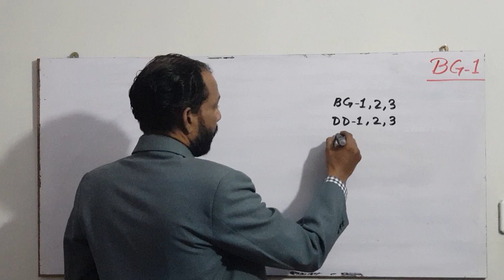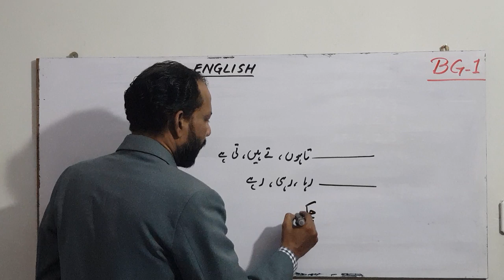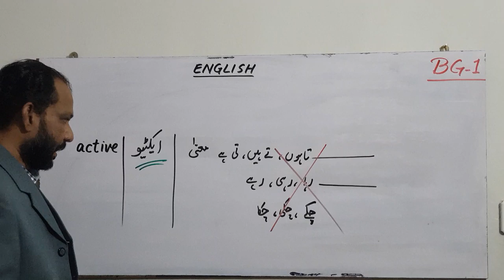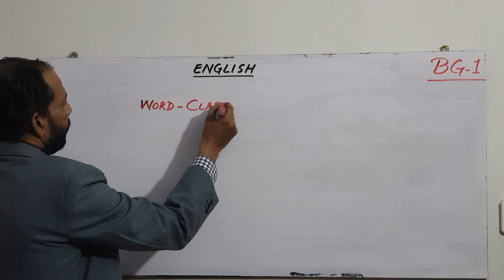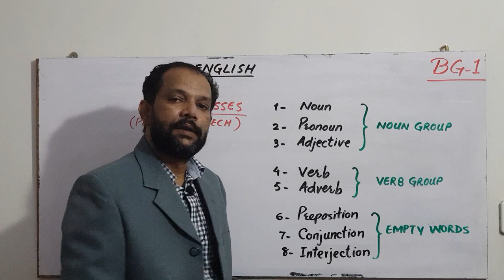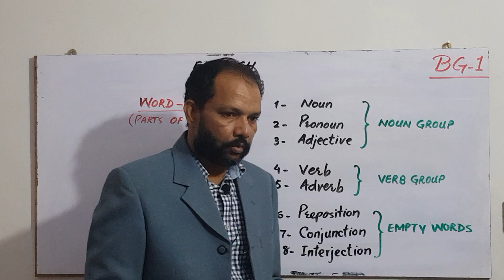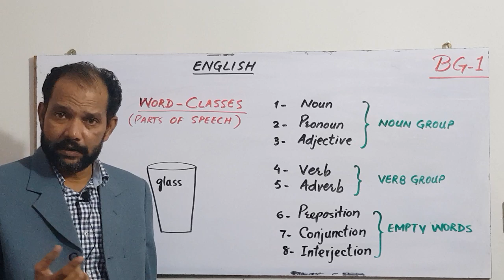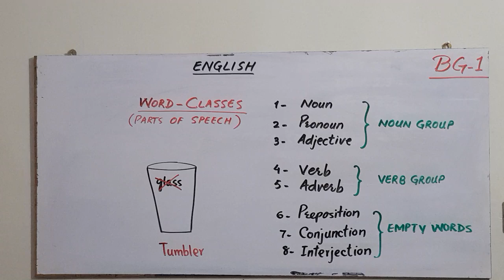English for Beginners-BG-1 (NAWED NAQVI)